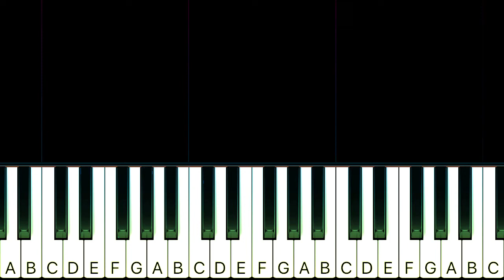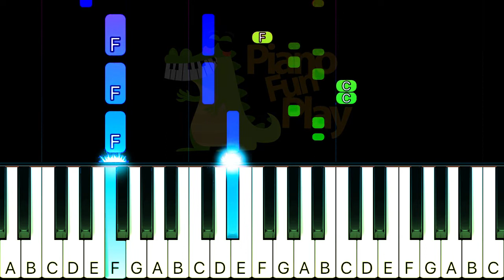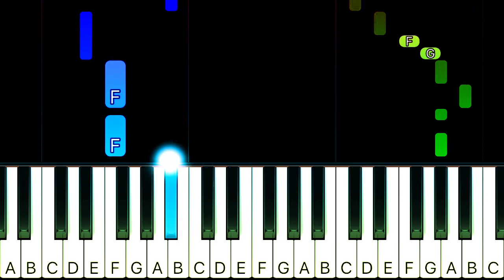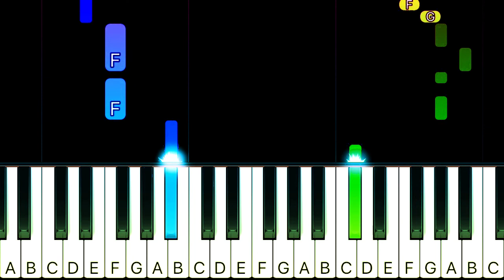Phil Collins - Another Day in Paradise - SLOW EASY Piano TUTORIAL by Piano Fun Play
Learn how to play Another Day in Paradise by Phil Collins on piano with this Piano TUTORIAL!